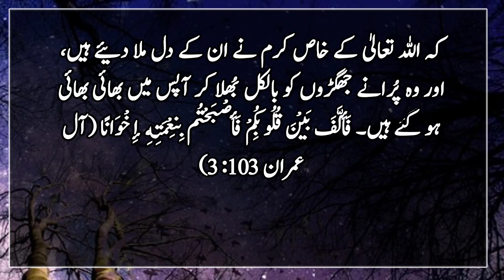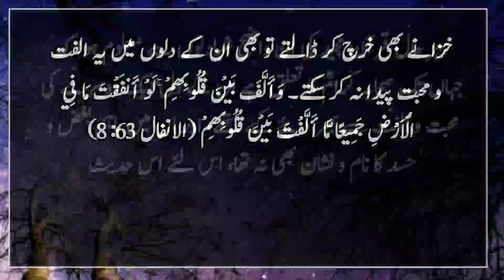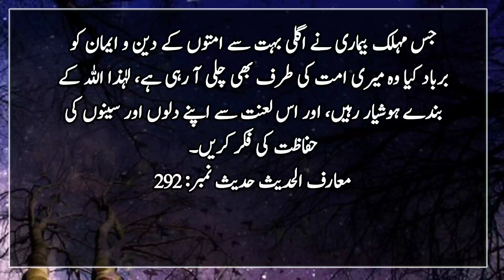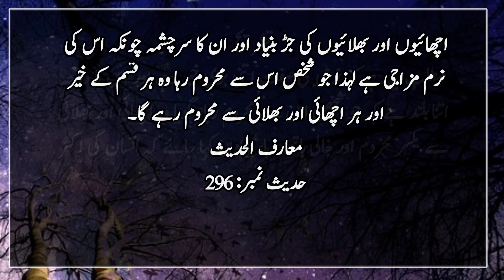Wo har Qisam k Kher or Har Achaye Or Har Boraye se Mahrom Rahega | Hadees pak | Nabi | Islamic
It is narrated from Hazrat Zubair that the Messenger of Allah, peace and blessings of Allah be upon him, said: The deadly disease of the next nations, that is, jealousy and hatred, is coming towards you, it is completely obliterating and shaving (then, clarifying his purpose, he  He said) I do not mean to say that it is a hair shaver, rather it shaves and completely wipes out religion.  (Musnad Ahmad, Jami Tirmidhi)

 Interpretation
 This testimony of Allah, All-Knowing and All-Knowing about the companions of the Prophet is preserved in the Holy Qur'an that they are compassionate and kind to each other, "Rahma'u bin-hum".  Having completely forgotten the old quarrels, they have become brothers.  So he closed between your hearts and blessed you with brotherhood (Al-Imran 103:3)
 In another place it has been addressed to the Messenger of Allah ﷺ and said, “This is a special reward from Allah, that He has united the hearts of those who believe in you, if you give all the wealth and all the treasures of the world for this purpose.”  Even if they spent it, they could not create this affection and love in their hearts.  And if I had spent what I spent on earth, I would not have put it between their hearts (Al-Anfal 63:8)
 However, from these clear testimonies of the Holy Qur'an, it is known that as far as the companions of the Prophet (may peace be upon them) are concerned, their hearts were filled with love and affection for each other, and there was no trace of hatred or jealousy among them.  Therefore, the purpose of this hadith "Dabّ إلىكمْ داُ الْعممِ قبلكمُ: الْحسد, والبغذا" may be that the deadly disease of malice and envy that was going to come to Muslims in the later periods, it was revealed to the Messenger of Allah ﷺ, and he ummat.  informed about this coming calamity and told that the fatal disease of hatred and jealousy which ruined the religion and faith of many nations in the future is also coming to my nation, so the servants of Allah should be careful, and  Care to protect your hearts and breasts from this curse.